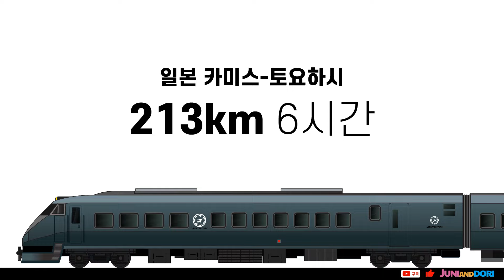느리거나 너무 멀어서 오래걸리는 근성열차 / Longest trains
인내와 끈기의  근성으로 달리는 근성열차는
이동 거리나 시간이 엄청나게 긴 구간을 달리는 열차를 말합니다.

베트남  하노이 역에서 호찌민시 사이공 역까지 1726km 35시간
대한민국 경전선  300km 6시간
스위스 빙하특급열차 체르마트에서 생모리츠까지 291km 8시간 glacier express
북한의 평양역을 출발해서 두만강역 900km 24시간하고도 3시간
영국 런던 킹스 크로스 역에서,  스코틀랜드 인버네스 8시간
일본  275.5km구간 JR 니시니혼, 특급열차로는 411km JR 규슈, 213km 6시간 JR 도카이
시드니에서 퍼스 4,000km 3일
인도 델리 - 바라나시 817km 도착시간은...
러시아에서 모스크바에서 블라디보스토크 9,300km 7박 8일
중국의 광저우와 티베트 라싸  4,980km 55시간
미국  철도망의 총 연장은 202,000km로  단일국가로는 전 세계 1위입니다.
은하철도 999 지구에서 안드로메다 250만 광년 편도로 1년